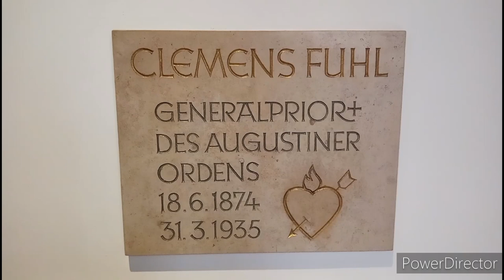knock...und apel an Regierungen und BND